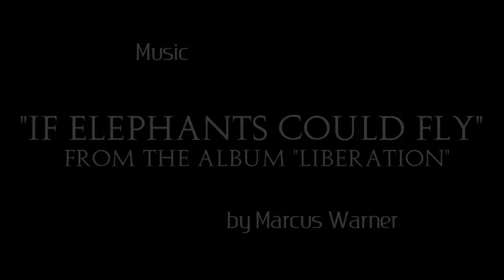KW ART STUDIO - Nature Photography Slideshow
This is an introduction slideshow of nature images- animals, flowers, landscapes, and more.